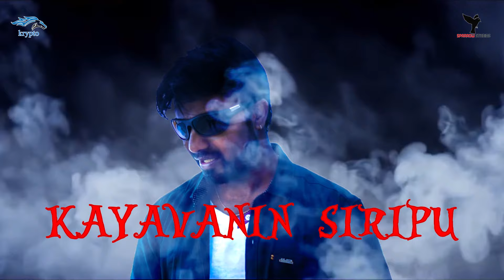KAYAVANIN SIRIPU | First Look Motion Poster | Sparrow Studios | Krypto InfoStudios | Jai Kumar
KAYAVANIN SIRIPU Official First Look Motion Poster.
Written & Directed By Jai Kumar.